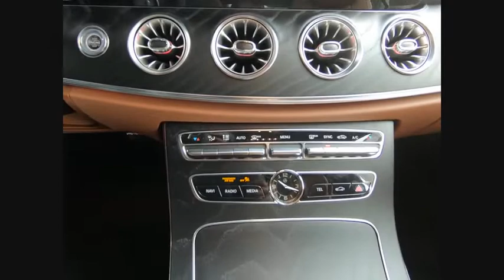2019 Mercedes-Benz E-Class E 450 4MATIC St. Charles IL 19084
2019 Mercedes-Benz E-Class E 450 4MATIC

2019 Mercedes-Benz E-Class E 450 26/19 Highway/City MPG